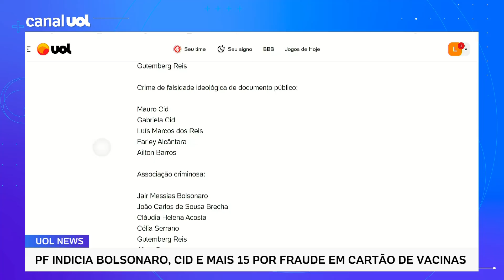Bolsonaro indiciado: Veja o envolvimento de cada um na fraude das vacinas, segundo a PF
O ex-presidente Jair Bolsonaro (PL), seu ex-ajudante de ordens Mauro Cid e mais 15 pessoas foram indiciadas pela Polícia Federal por falsificação de certificados vacinais. No UOL News, Aguirre Talento traz mais informações sobre o caso.